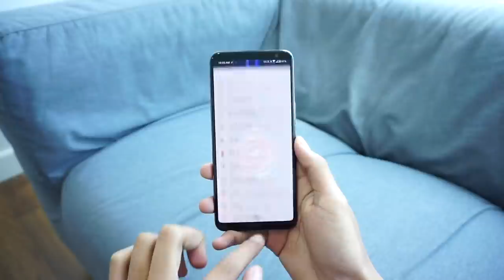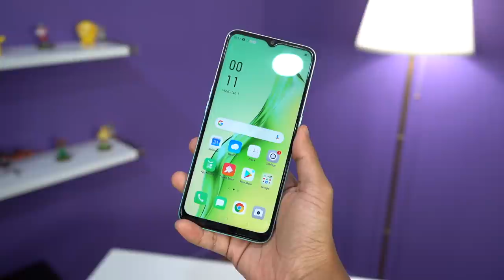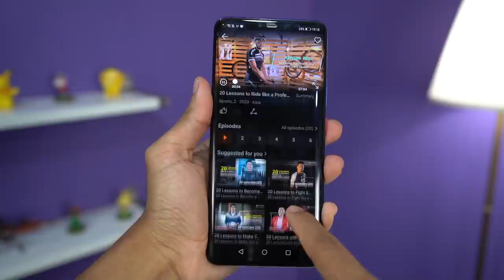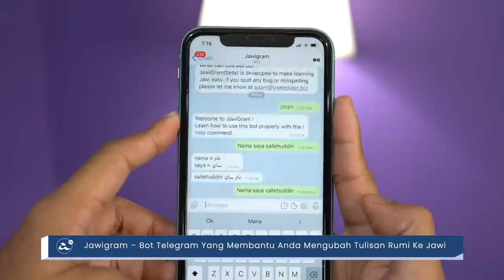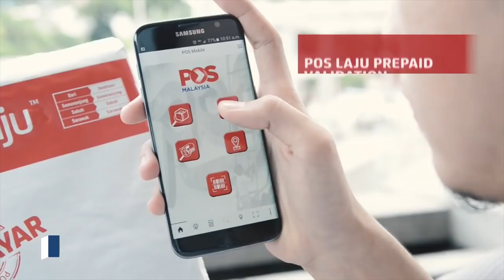Apa Best Minggu Ini? - Telefon Gaming!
Minggu ini menyaksikan beberapa telefon pintar memfokuskan permua diperkenalkan - termasuk Asus ROG Phone 3, Asus ROG Phone 3 Strix, dan juga Lenovo Legion Phone Duel. Kesemuanya hadir dengan cip pemprosesan Snapdragon terkini, selain dilengkapi ciri-ciri khusus permua, termasuk kadar segar semula skrin yang tinggi.

Selain itu, OnePlus pada minggu ini telah memperkenalkan OnePlus Nord, sekaligus menjadikannya sebagai salah satu telefon pintar berspesifikasi pertengahan dan pada harga mampu milik.

Tidak ketinggalan adalah Vivo yang telah memperkenalkan Vivo X50 dan Vivo X50 Pro untuk pasaran Malaysia.

Xiaomi pada minggu ini telah pun mengumumkan penawaran Mi Band 5 untuk pasaran Malaysia, pada harga RM169.

Dalam arena web, Google kini menangguhkan pengenalan hasil carian yang dioptimasikan untuk skrin peranti mudah-alih. Sementara Facebook pula memperkenalkan kemudahan penstriman langsung dari panggilan video Messenger Room.

Akhir sekali, pada minggu ini Pos Malaysia telah mengumumkan penggunaan e-nota konsainan bermula pertengahan Ogos ini.